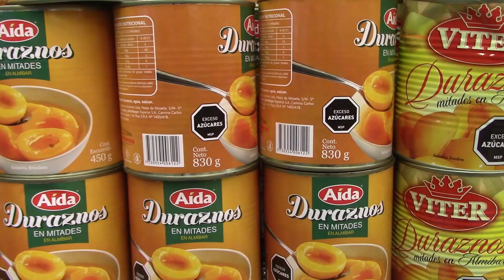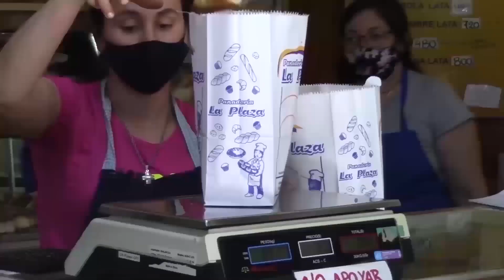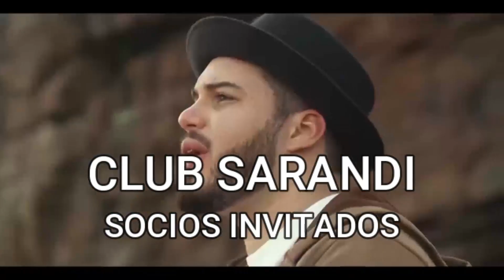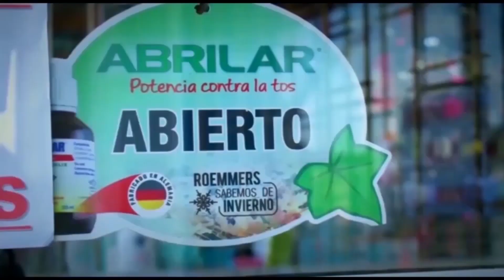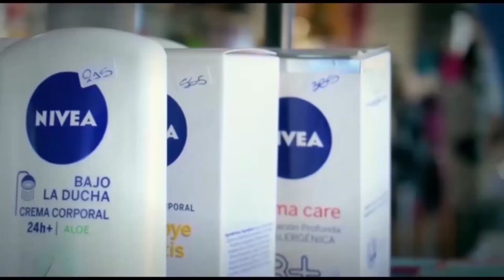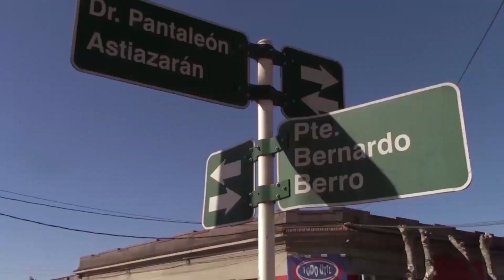noticias 27 12 22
La Sinfónica Juvenil se presentará hoy a las 20.30 en Plaza Dr. Enamorado presentando un concierto navideño.

El Poder Ejecutivo definió disminuir el valor de la tasa de interés de 5 a 2% que pagan las cooperativas de viviendas.

La selección de Sarandi del Yi comenzó sus entrenamientos para la próxima Copa de Selecciones a jugarse desde mediados de enero.